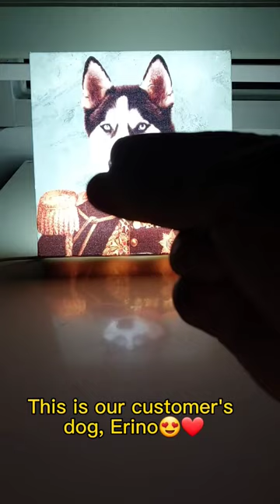Imagine this canvas on your desk!-02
On and off with the button is AMAZING!!
You can also adjust the brightness.
Best gift I’ve got😍
If you're looking for a special gift for your loved one, I highly recommend this Glowing